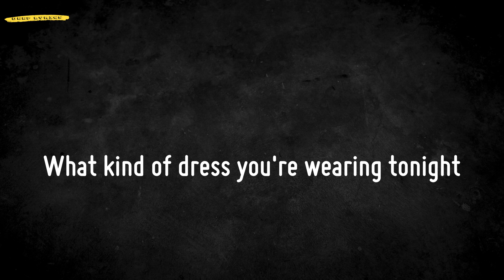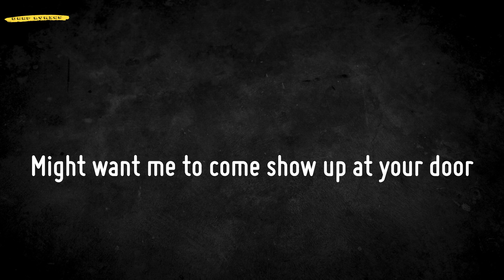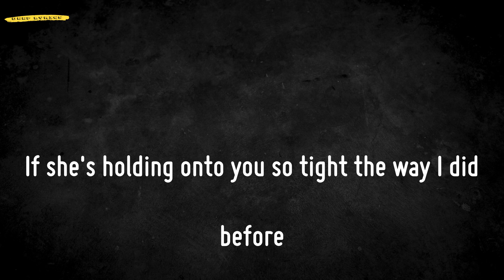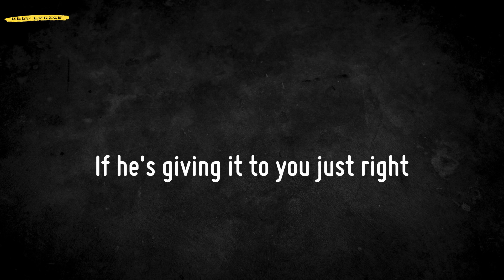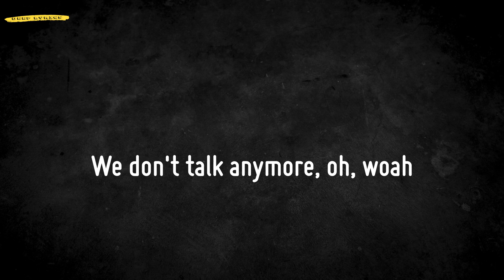We Don't Talk Anymore (Lyrics) - Charlie Puth